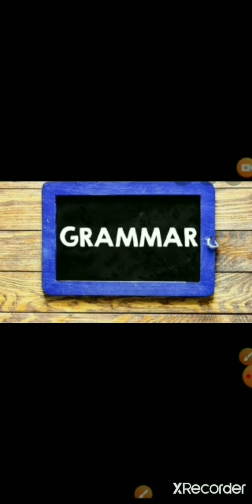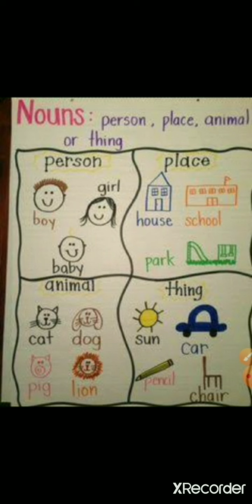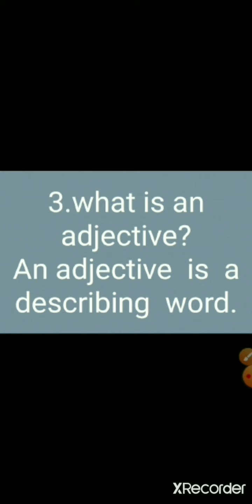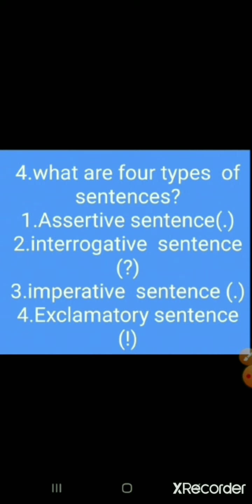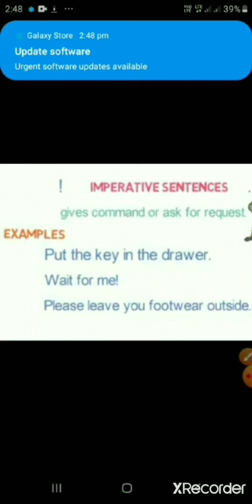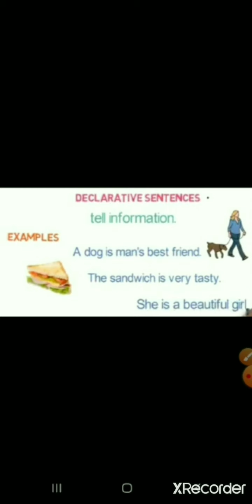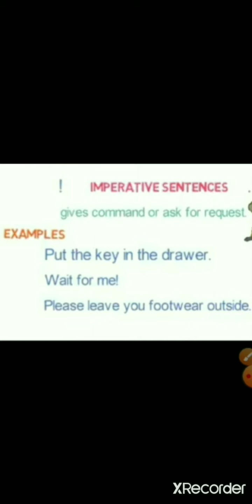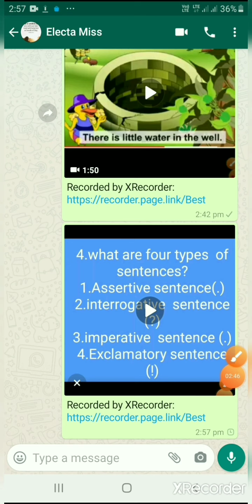4th std Grammar